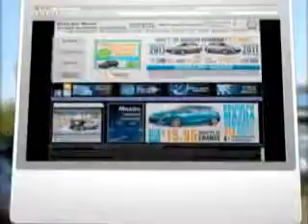Mazda MAZDA, Biddulph Mazda- Peoria, AZ 85382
Mazda MAZDA, Biddulph Mazda Biddulph Mazda knows you want more than just a car. you have a purpose for your vehicle. imagine driving this Crystal White Pearl 2012 Mazda MAZDA5, equipped with a 4 Cyl. engine and an automatic transmission with only 4 miles. enjoy this utility van with features like Leather Trimmed Upholstery, Electronic Stability Control, Cruise Control, Power Steering, Power Door Locks, Power Windows, Trip Odometer, and much more. Get where you need to go, enjoy the drive, and have peace of mind in this 2012 Mazda MAZDA5. see us at Biddulph Mazda today!
miles-      4
vin- JM1CW2DL9C0129841

Biddulph Mazda
8424 w Bell Rd
Peoria, Arizona 85382